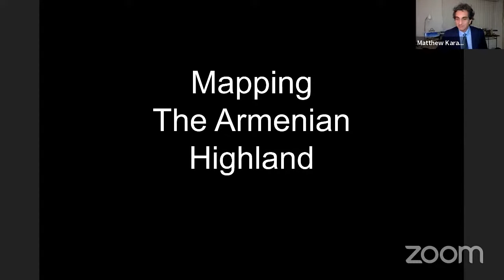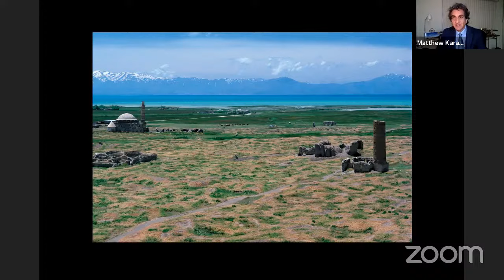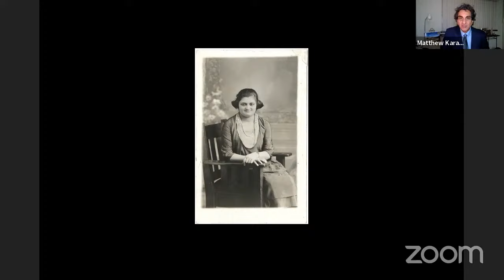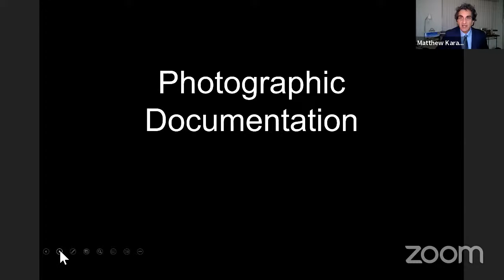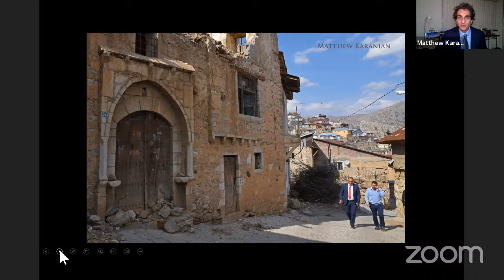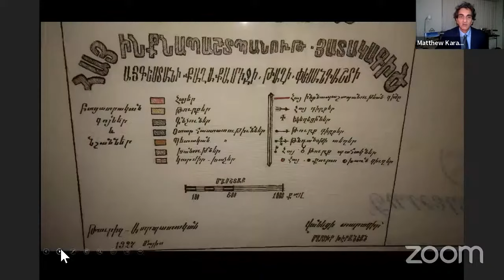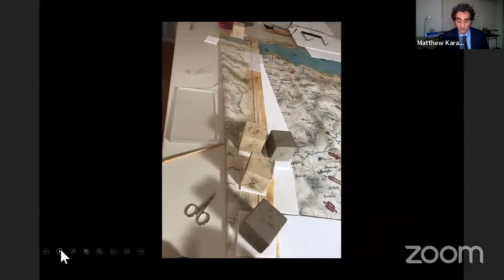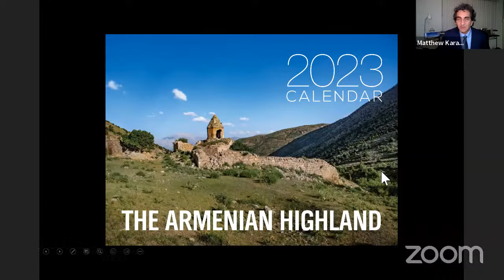Matthew Karanian: Mapping the Armenian Highland